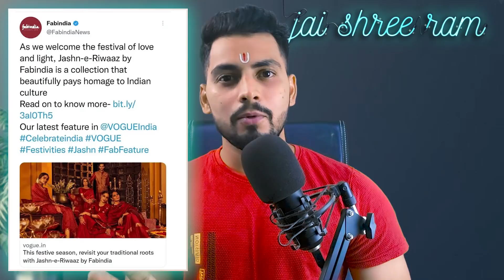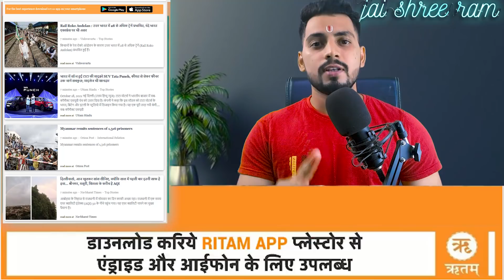FabIndia Clothing Brand changed Name of Diwali to Jash-E-Riwaz ? 😡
Clothing brand FabIndia gets slammed for branding Diwali collection ‘Jashn-e-Riwaaz’:
The recent Diwali campaign and collection ‘Jashn-e-Riwaaz’ launched by popular ethnic garment brand Fabindia has not been received well by people on the internet. Several social media users have objected to yet another appropriation of a Hindu festival and sentiments.

GOOGLE PAY / PHONE PAY / PAYTM / BHIMUPI :  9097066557